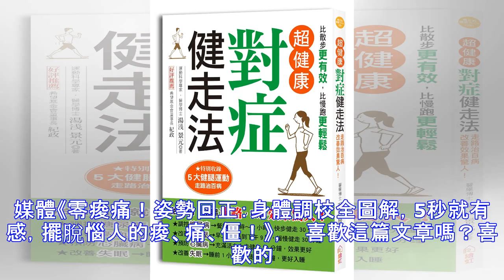一秒檢測出「腰痛」高危險群！這樣躺，會導致「頸部痠痛、椎間盤突」，要舒緩只需「這一招」！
【基礎動作篇⑦躺臥】腰後的空隙是腰痛的前兆 錯誤姿勢會導致的症狀：腰痛‧腳腫‧椎間盤突出‧脊椎滑脫症‧頸部疼痛、僵硬、麻痺 ■姿勢A 仰躺 有腰痛問題的人兩腳伸直仰躺時，通常都是靠頭部和肩胛骨、臀部支撐著身體，所以腰部後方會產生空隙。有的人早上起床後會覺得腰痛，就是因為他是採取這種姿勢睡覺，才會導致腰痛惡化。 反過來說，仰躺時腰部貼靠在床上的人，多半不太會有腰痛的問題。   ■注意腰部和床板間的空隙 錯誤的姿勢 躺下時腰部和床板間有空隙的人，出現腰痛問題的可能性很高。   正確的姿勢 仰躺時腰部緊貼床板上的人，比較不容易腰痛。   ■姿勢B側躺 錯誤姿勢 ．腰部過度前彎，是腰痛的主因。 ．只看得見脊椎溝，看不見一節節的脊椎，可能是腰部過度前彎的徵兆。   正確姿勢 ．從背後隱約看見一節節脊椎突起，表示腰部以正確的姿勢彎曲。 ．像胎兒般彎曲腰部的姿勢，能有效預防腰痛。   腰痛的人，睡覺的時...